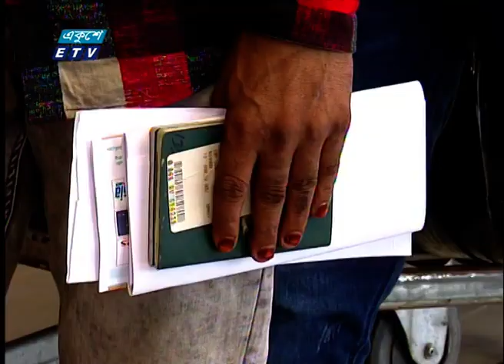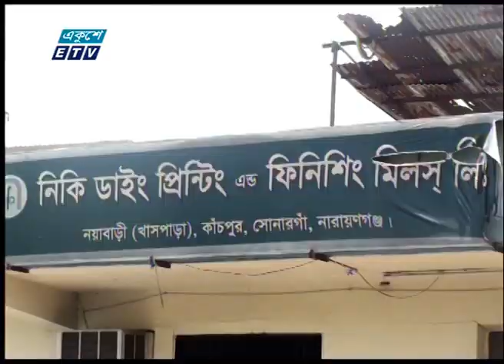02 PM News || দুপুর ০২টার সংবাদ || 22 May 2021 || ETV News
সময়: 02 PM News || দুপুর ০২টার সংবাদ || 22 May 2021

২০০০ সালের ১৪ই এপ্রিল এটি সম্প্রচার কার্যক্রম শুরু করে। টিভি চ্যানেলটির খবরে নতুনত্ব ও অভিনবত্ব থাকার কারণে দর্শকদের কাছে বিপুল জনপ্রিয়তা লাভ করে। দেশ বিদেশের সর্বশেষ খবর, নাটক, সিনেমা, ডকুমেন্টারিসহ নানা খবর ও বিনোদনমূলক অনুষ্ঠান প্রচারিত হয় একুশে টেলিভিশনে।